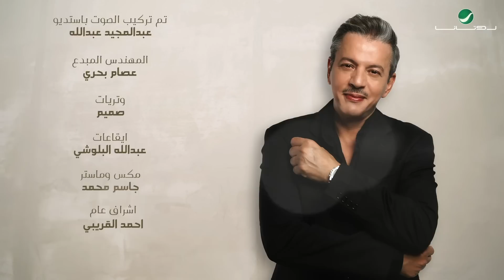Talal Salama ... Abi Baker - 2021 | طلال سلامة ... ابي باكر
كلمات : نهار
ألحان :عبدالله القعود
توزيع موسيقي :ربيع الصيداوي
تم تركيب الصوت باستديو عبدالمجيد عبدالله , المهندس المبدع عصام بحري
وتريات :صميم
ايقاعات:عبدالله البلوشي
مكس : جاسم محمد
اشراف عام : احمد القريبي

كلمات الأغنية

ابي باكر عسى باكر …يجي لقليبي الساهر
يبدل كل اشجاني واعيش من العمر ثاني
ابي عمري اللي راح ………ابي انسا الجراح
ابي ضي القمر والليل ……… تعبت ومابقى بي حيل
ابي عطره في صدري يفوح  ………ابي يرد لي هالروح
 ابيه العاشق المجنون ………صحيح ان الجنون فنون
ابيه يصير لي بسمه ………وفي ليل الهواء غنوه
 ابي احساسه ابي شعوره ………ابي اغوص في بحوره